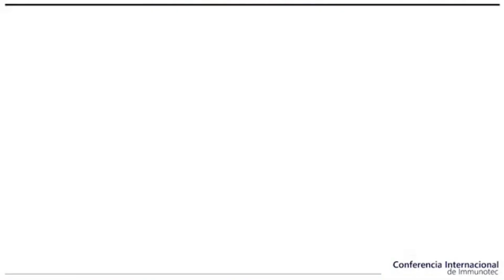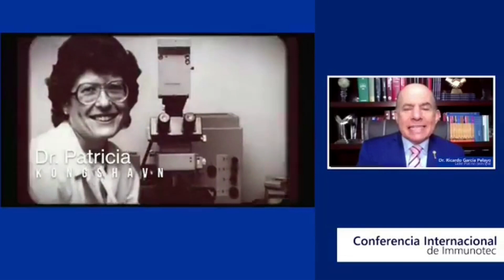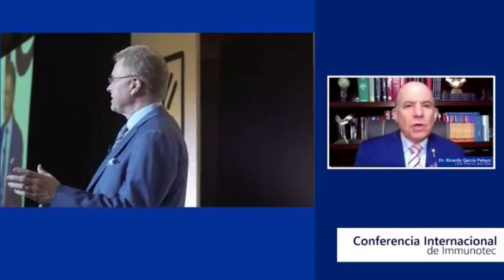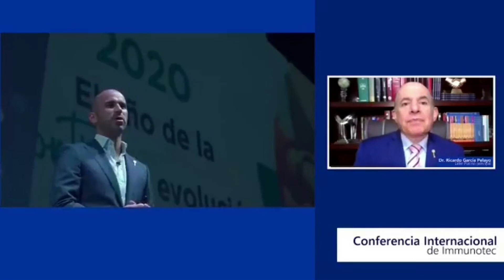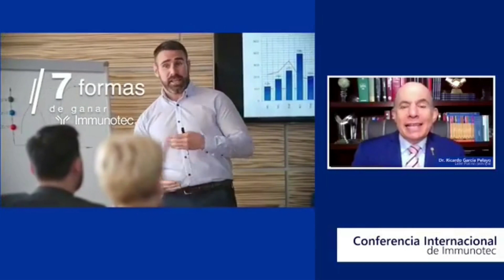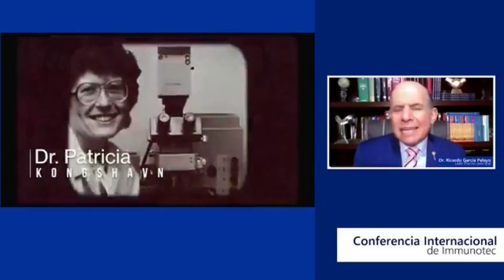(Dr. Ricardo García Pelayo) Conferencia Internacional Lunes 26 de Diciembre 2022